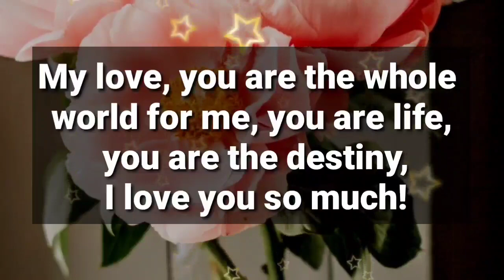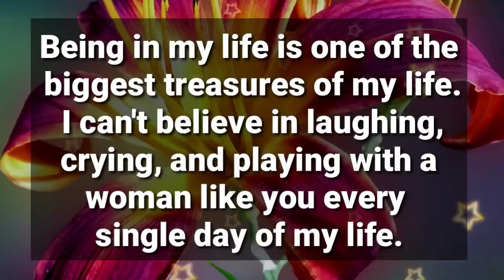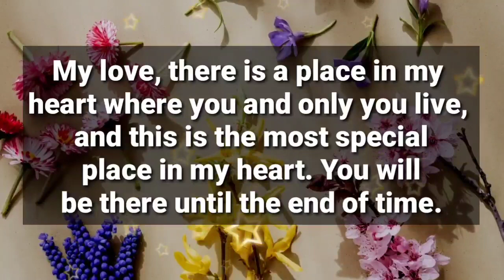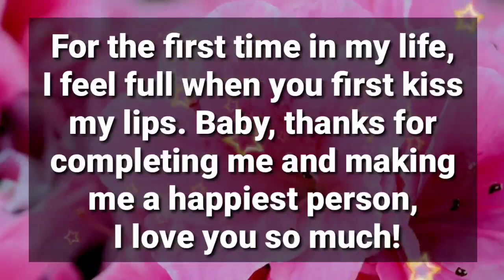I don't believe on second life... ❤💕 Sweetheart, You're my hope, You're my life, You're everything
my love
dm current energy
divine masculine
dm df
dm message to df today
dm tarot
dm reading
twin flame
twin flames
Karmic
happy twins 11:11
love
Love
love quotes
love poem
love poems
love lines
love feel
true love
poem
poems
love songs
love music
feelings of love
love feelings
Dm to df
dm df
dm
 df dm
aquarius
df
taurus
unique tarot
all i want
aquarius tarot
virgo
twin flame reading today
twin flame